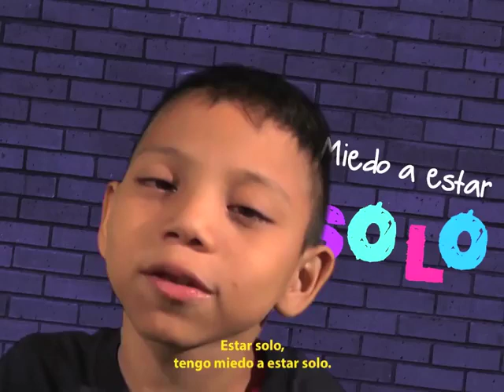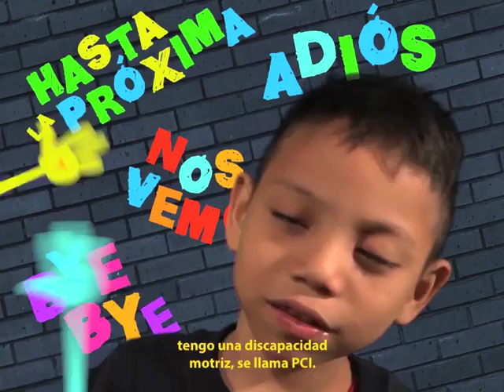Vlog Teletón México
Desarrollo de video vlog para Teletón México.